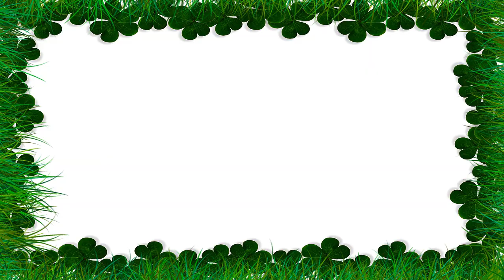THINGS IN YOUR KITCHEN - PART 1 | English Vocabulary Channel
+ Learning english vocabulary about things in your kitchen with pictures. Easy to keep in mind.
+ Easy learning English vocabulary topics with pictures
+ Thanks you for visiting English Vocabulary Channel